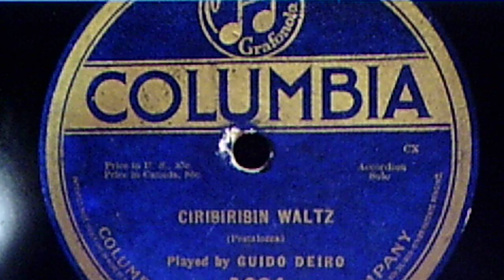Guido Deiro, accordion: "Ciribiribin Waltz" (19??)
Source: shellac acoustic COLUMBIA 78, A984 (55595), recorded ca. 1905 - '19)